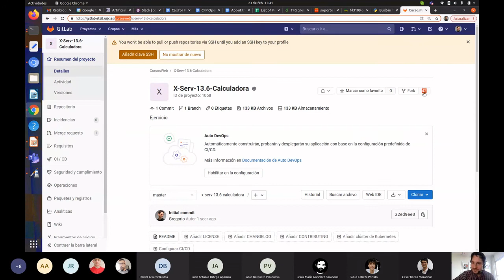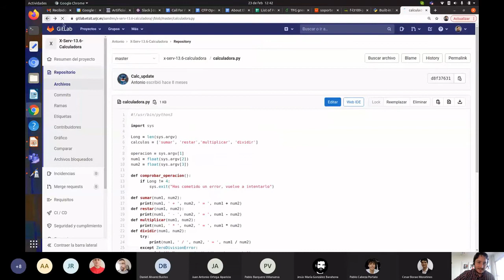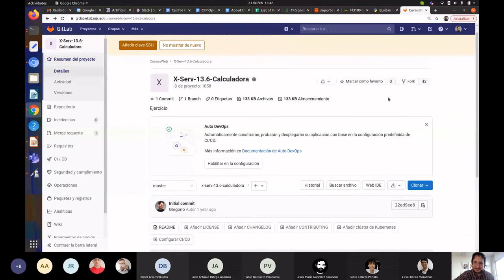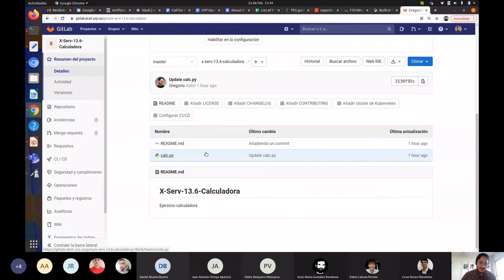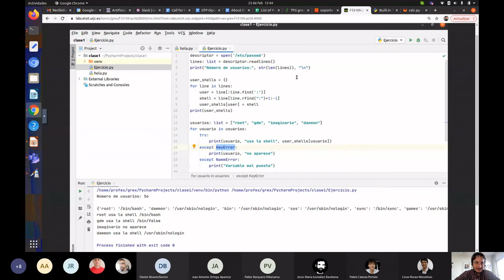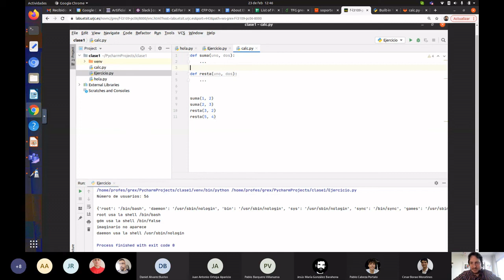Introducción a Python. Ejercicio (planteamiento): Calculadora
Os encargamos una calculadora sencillita, pero que nos ayudará a seguir aprendiendo Python.